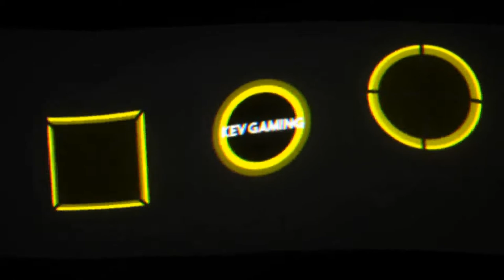Let's Play The Forest #46 Das Hausboot